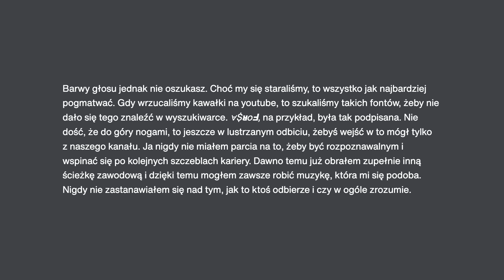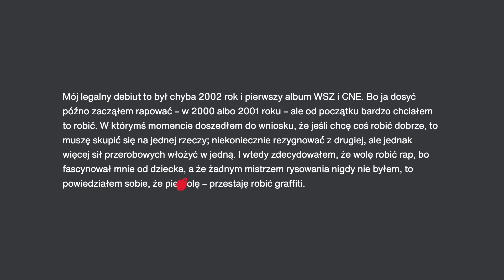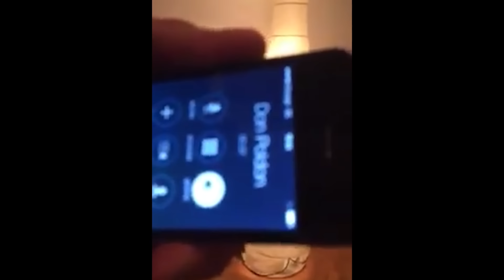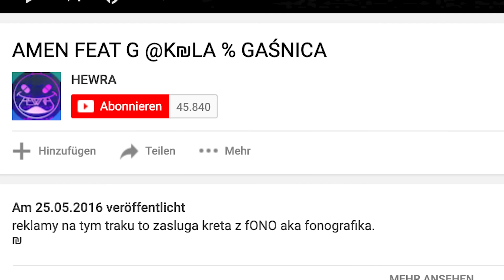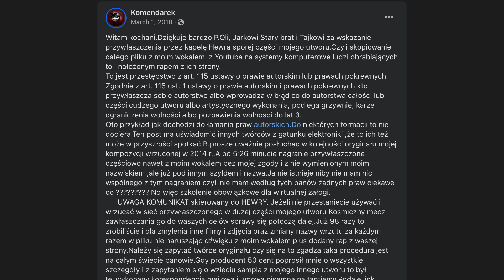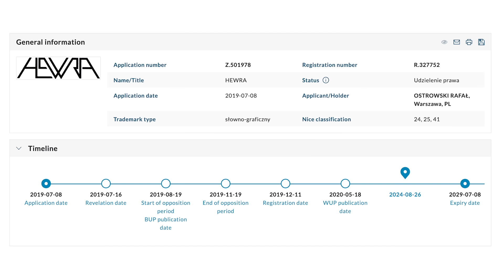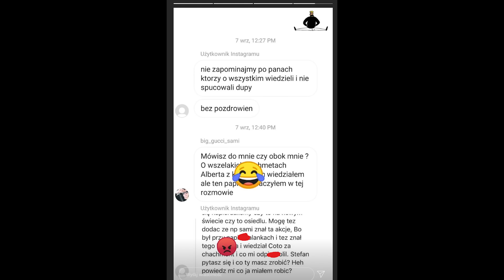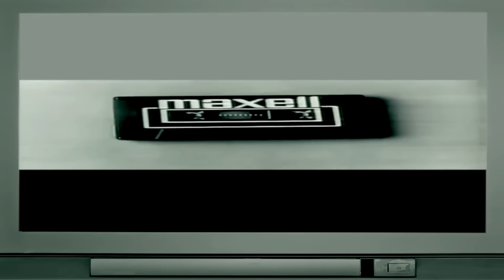tajemnicza historia Hewry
niegdys bylo a nie kiedys na bielanachhhhhh

0:00 - wstęp
1:11 - przed Hewrą
5:53 - powstanie Hewry
12:25 - rozłam Hewra/Mobbyn
24:09 - drugi rozłam
27:52 - czasy obecne
31:07 - zakończenie

WIDZOWIE, KTÓRZY POMOGLI
sljx
fobia
Drepat
adiszonnn
kubazgdynii
sadeuko
0xA43 (@hujwtf)
Lubiejesc227
rdz
ZOMO
smokedoutskam
Wolo
kubek.gumu
semi
qouderkha